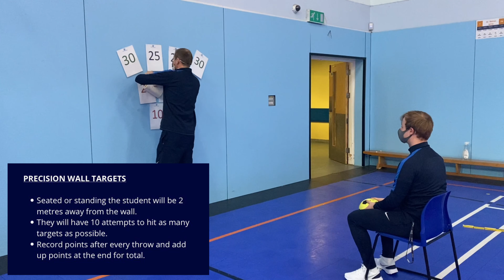(RD 2) SEND Multi Activity League - Precision Wall Targets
Round 2 - Precision Wall Targets

- Seated or standing the student will be 2 metres away from the wall.
- They will have 10 attempts to hit as many targets as possible.
- Record points after every throw and add up points at the end for total.